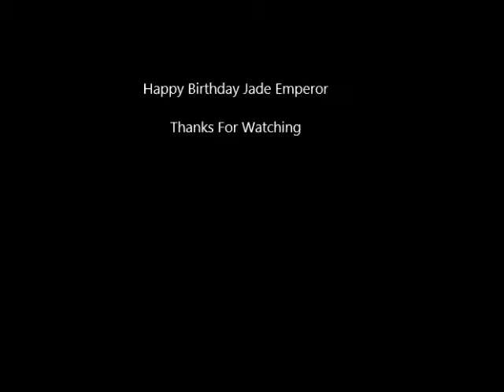9th Day Of Chinese New Year 2019. Birthday Of Jade Emperor of Heaven Pai" Tie" Kong"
9th Day Of Chinese New Year 2019

Year of the Pig

Birthday Of Jade Emperor of Heaven
Pai" Tie" Kong"

@ Muelle de Binondo Manila
Beside Manila Pasig River

Fireworks & Firecracker

Video#2